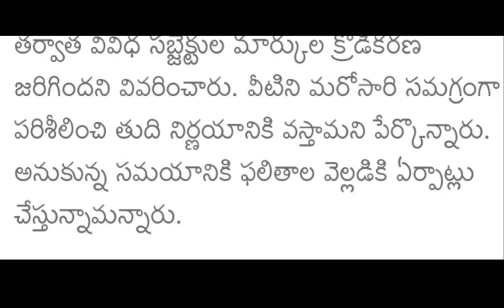TS 10TH RESULT 2022 || LATEST NEWS || TS లో 10వ తరగతి ఫలితాలు